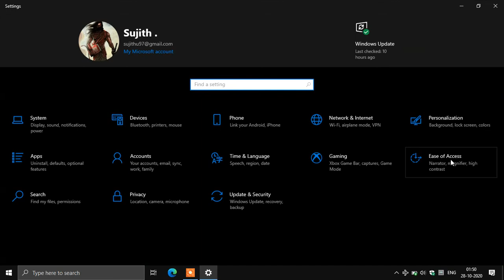06 -windows -enabling caps lock sound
useful if there is no caps lock light